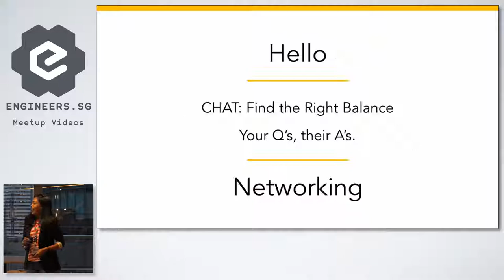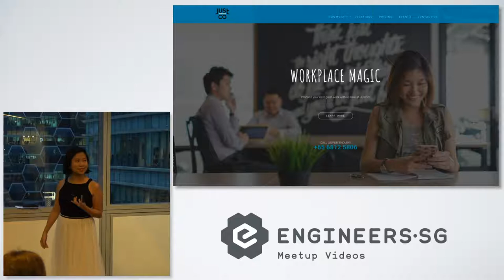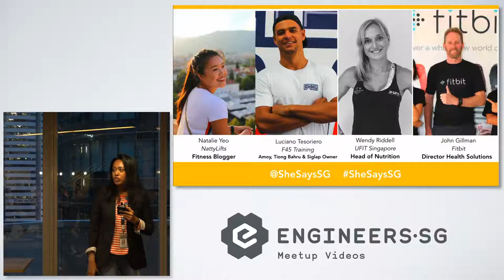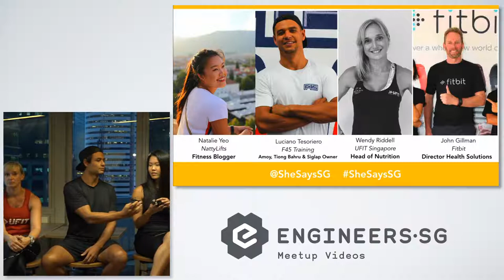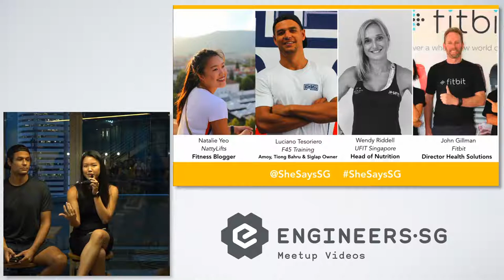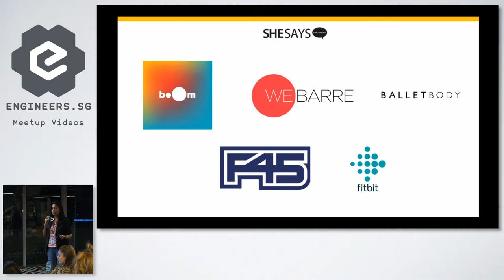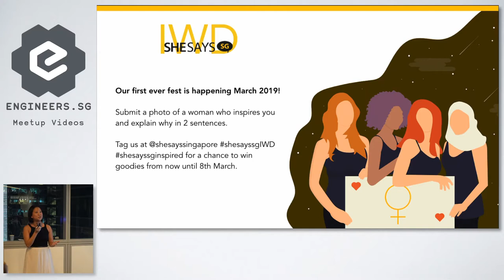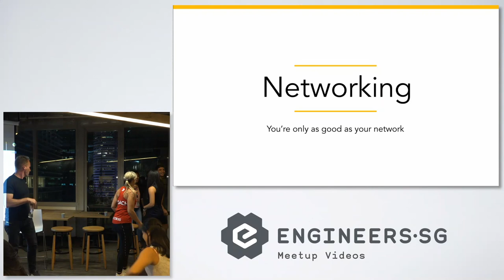Find the Right Balance - SheSays Singapore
Panelists:

- John Gillman, Director Health Solutions for Fitbit APAC
- Wendy Riddell, UFIT Singapore
- Luciano Tesoriero!, F45 Training
- Nat, Nattylifts